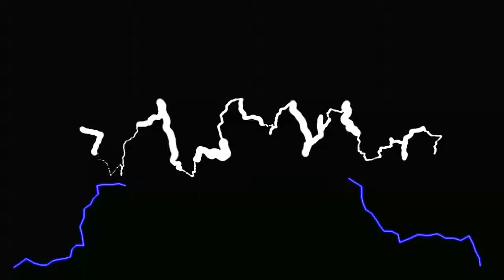Día de la Tradición Cotoqueña "Diego S.C " 2015 declamador 2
Bueno es un niño que vino con hermosas declamaciones costumbrista en nuestra santa cruz espero que sea de su agrado y escúchenlo es muy bueno el tipo.